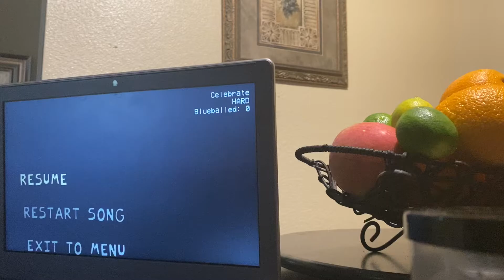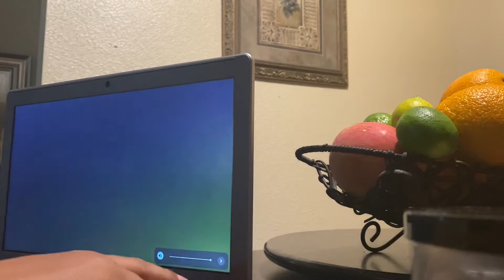Funkin at Freddy’s